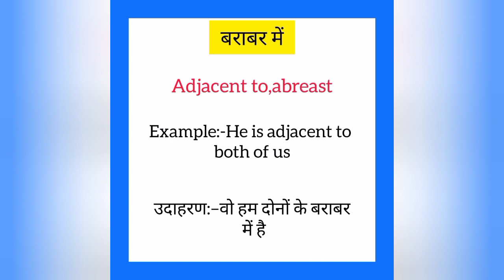Barabar me ka english mein kya kahate hain | बराबर में को इंग्लिश में क्या कहते हैं | Adjacent to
Barabar me ko English me kya kahate hain
Barabar me को इंग्लिश में क्या कहते है

बराबर में को इंग्लिश में adjacent to कहते हैं
Barabar me ko English mein adjacent to kahate hain